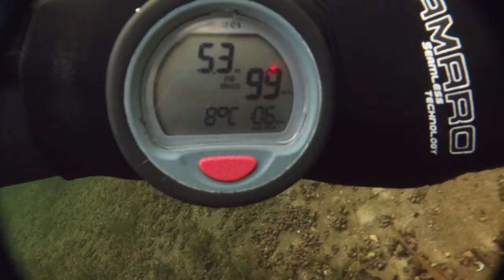Nionplas 2020 01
Diver Corné Uijens